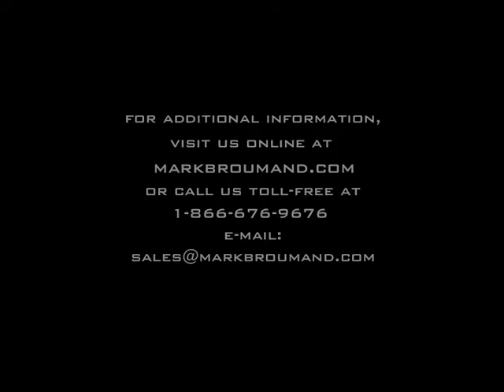4.59ct Emerald Cut Diamond Engagement Anniversary Ring-Mark Broumand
Remarkably beautiful! Spectacularly brilliant! What every women dreams for! This emerald cut diamond ring is phenomenal in every way! The stunning 2.29ct emerald cut diamond set in the center is EGL certified (one of the leaders in diamond grading) at H-VS1--white and perfectly clear! The cut grade is excellent! It has such an amazing combination of cut, color and clarity! The custom made setting is created to perfection! It features large trapezoid diamonds flanked on the sides of the emerald cut diamond. The shank is set with round brilliant cut diamonds in a pave setting on all three sides. The prongs holding the trapezoids and the emerald cut diamond are all hand crafted piece by piece for excellence in quality and to showcase each diamond perfectly! This magnificent piece is one in a million. Surely to become a family heirloom!